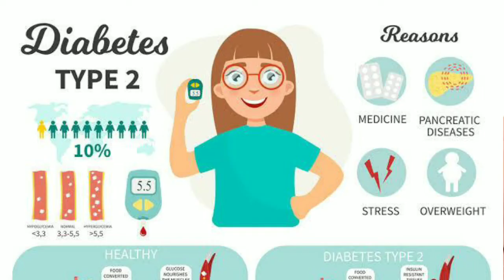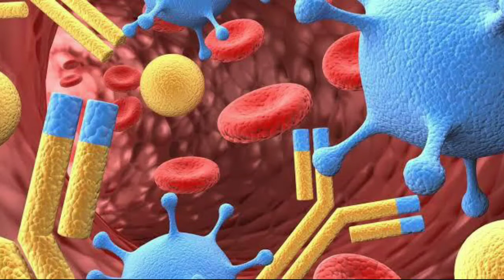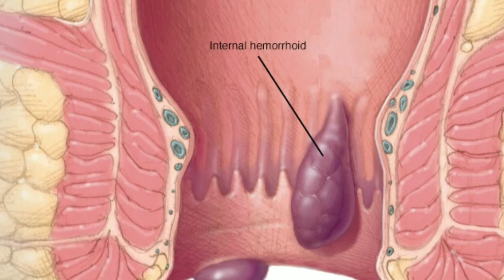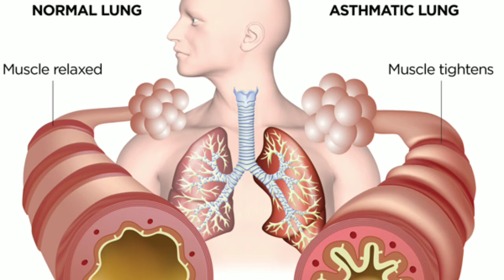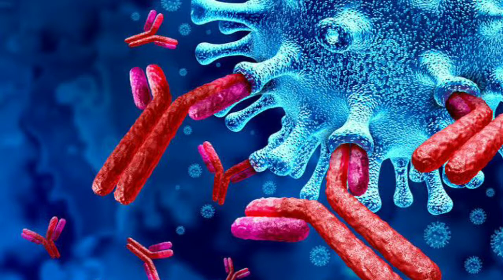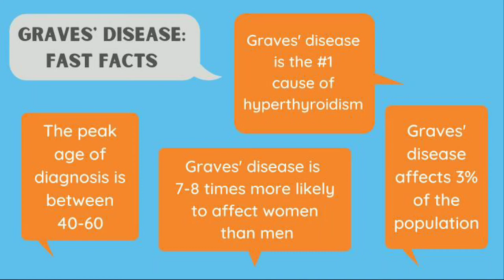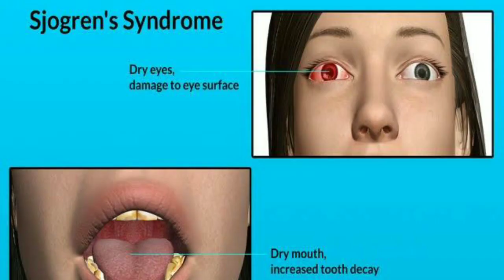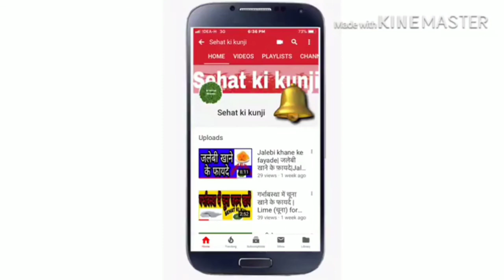Giloy Health Benefits|गिलोय के फायदे और नुकसान क्या हैं|Auto immune disease|giloy ke fayde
Hii
Dosto is video mai giloy khane se hone wale fayde ke bare mai bataya hai, aur giloy Jyda khane se humari body ki main kaun-kaun si bimariyan lag sakti hen,ye sab is video mai bataya hai, ummid hai ye video aapko Pasand aayegi.
Symptoms of Vitamin D Deficiency|विटामिन डी की कमी के लक्षण|How to increase Vitamin D|Sehat ki kunji
Sehatkikunji
Sehat ki kunji
SEHAT KI KUNGI
सेहत की कुंजी

# सेहतकीकुंजी